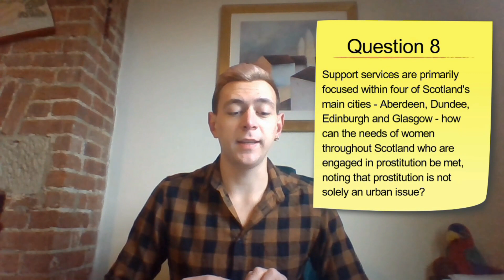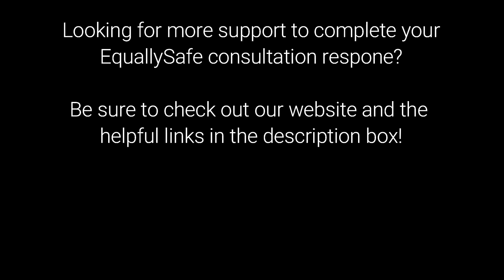Episode 13 - Question 8 Of The EquallySafe Consultation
Welcome to the thirteenth episode of our “Breaking Down The EquallySafe Consultation” series!

This series is presented by Umbrella Lane staff member Jake Jones and covers each section and question of the EquallySafe consultation that was put forward by SNP MSP Ash Denham on the 11th of September 2020.

This episode covers the eighth question of the consultation.

Check out the other consultation resources that Umbrella Lane has put together

Go straight to our long form breakdown of the consultation which Jake references to throughout this series

Check out the online tool created by our friends at Scot-Pep that helps you complete the consultation quickly